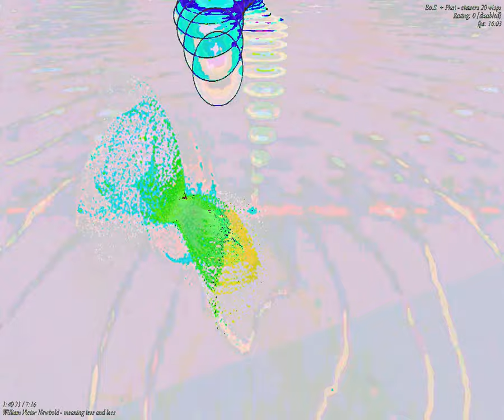[EPILEPSY WARNING] Movie 23 09 25 11h35m48s